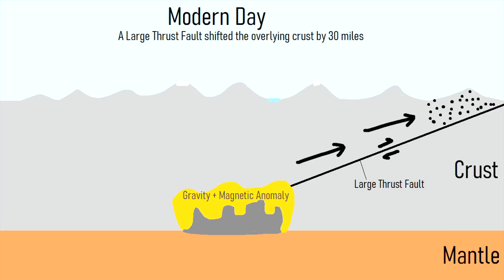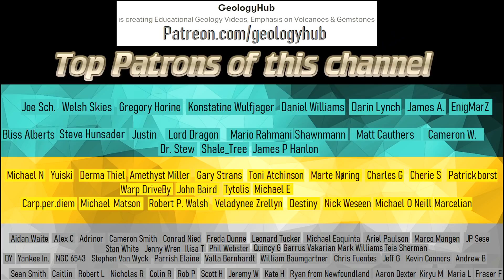The Impact Crater in Idaho; Beaverhead Crater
Approximately 600 million years ago what is now Idaho was the site of one of the planet's largest asteroid impacts. This impact created a 60 mile wide impact crater, which has since largely been obscured by the overlying landscape. The crater in question is known as Beaverhead Crater, which due to a series of faults has moved 30 miles from its original location. Today, shatter cones and shocked quartz can be found at the site of this impact event.

0:00 Idaho 600 Million Years Ago
0:24 Beaverhead Crater
1:43 Asteroid Impact
2:53 Link to Ediacaran Extinction Event?
3:23 Cambrian Explosion
3:50 Conclusion

Thumbnail Photo Credit: Google Earth